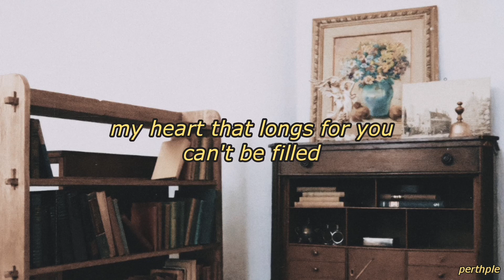seventeen - 247 english lyrics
Artist: SEVENTEEN (세븐틴)
Song:247
Album: An Ode

ALL RIGHTS ADMINISTERED TO PLEDIS ENTERTAINMENT & HYBE LABELS